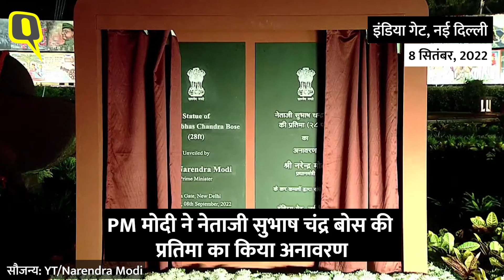Netaji Statue: PM Modi ने नेताजी Subhas Chandra Bose की प्रतिमा का किया अनावरण।Quint Hindi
Central Vista Inauguration: प्रधानमंत्री Narendra Modi ने गुरुवार को इंडिया गेट के पास नेताजी Subhas Chandra Bose की प्रतिमा का अनावरण किया. इंडिया गेट के पास कैनोपी के नीचे 28 फीट ऊंची जेट ब्लैक ग्रेनाइट की नेताजी सुभाष चंद्र बोस की मूर्ति लगाई गई है.